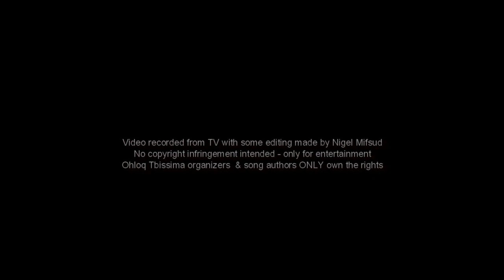Teo Zammit - Young Blood (Ohloq Tbissima 2019)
Maratona Ohloq Tbissima organizers & song authors ONLY own the rights